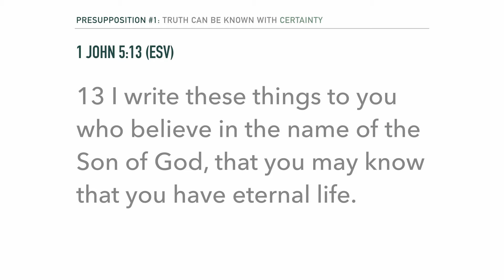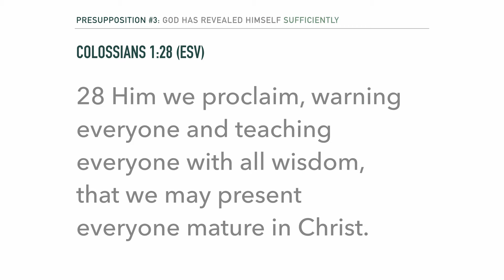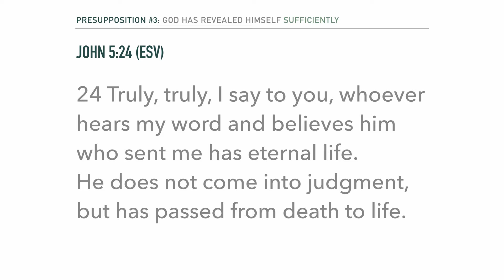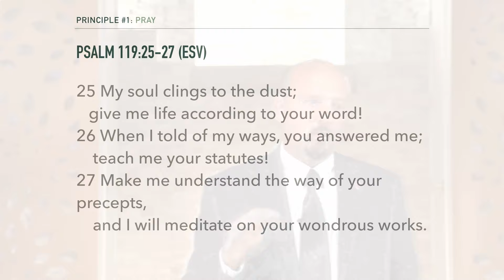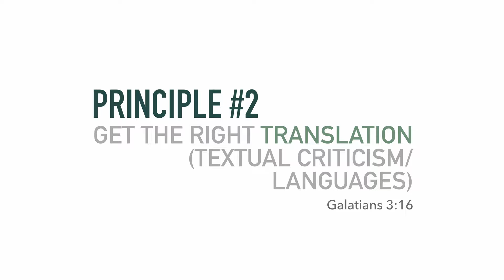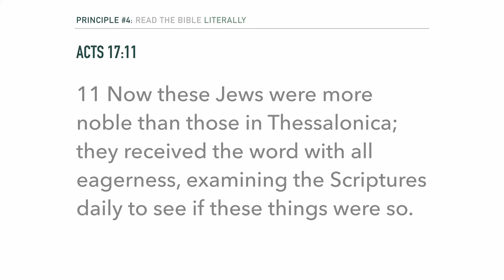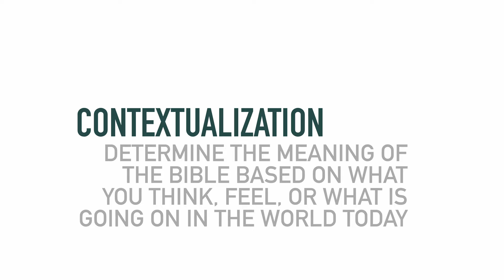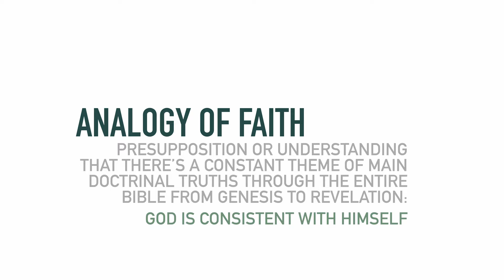Theological Systems: Biblical Hermeneutics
We are grateful for your generous giving and prayers!

This is the first lesson of an 11-part series called Theological Systems: How Christians Study the Bible. Pastor Cliff McManis discusses different techniques Christians use in studying the Bible, as well as different theologies that exist today.

In today's lesson, Pastor Cliff covers Biblical Hermeneutics. He shares definitions of key concepts, and then covers 6 presuppositions and 12 principles that are essential to have when reading and studying the Bible.

15:50 — The definition of Hermeneutics
16:55 — The definition of Exegesis
24:44 — The definition of Presupposition
29:27 — Presupposition #1: Truth can be known with certainty (John 5:24; 1 John 5:13)
31:21 — 1 John 5:13
33:00 — Presupposition #2: God has revealed Himself objectively & propositionally (Psalm 19; 119)
36:00 — Presupposition #3: God has revealed Himself sufficiently (John 5:24; Colossians 1:28; 2 Timothy 3:16)
37:44 — Colossians 1:28
39:05 — Presupposition #4: Believers can understand the Bible (John 8:32; 2 Timothy 3:14-15)
44:05 — Presupposition #5: We are limited—fallen and finite (Luke 24:25)
45:31 — Presupposition #6: God has given the Church teachers (Ephesians 4:11-12)

46:27 — Principle #1: Pray (Psalm 119:25-27)
47:56 — Principle #2: Get the right translation (textual criticism/languages) (Galatians 3:16)
50:35 — Principle #3: Use one hermeneutic: Grammatical-Historical
52:17 — Principle #4: Read the Bible literally (Luke 17:32)
53:12 — Principle #5: Be objective (Acts 17:11)
53:20 — Acts 17:11
53:56 — Principle #6: Do not go beyond Scripture (1 Corinthians 4:6)
54:30 — Principle #7: Context determines meaning (not "contextualization")
56:18 — The definition of Contextualization
56:51 — Principle #8: Be aware of progressive revelation (Matthew 16:18; Ephesians 3:5, 9; 2 Peter 3:15)
57:28 — Matthew 16:18
58:01 — Principle #9: Seek the author's intent (Matthew 19:8)
58:31 — Principle #10: There is only one meaning (many applications) (Luke 4:4)
58:42 — Principle #11: Theology comes after exegesis, not before
59:26 — Principle #12: Use the Analogy of Faith after exegesis, not during

This lesson was taught on September 22, 2019.